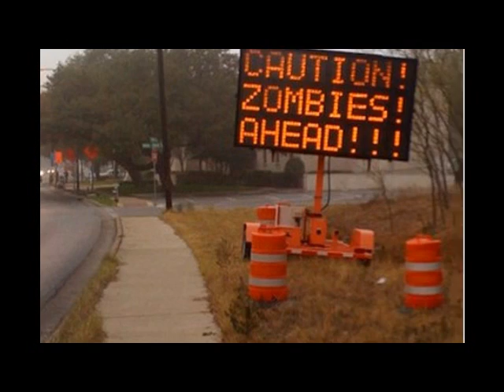FDP Wahlwerbespot 2013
Dead Party Walking